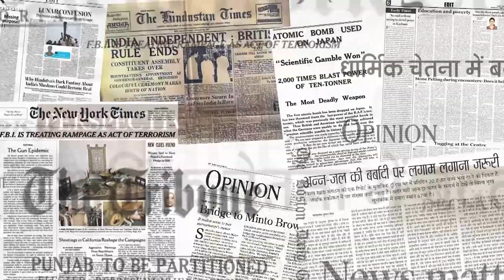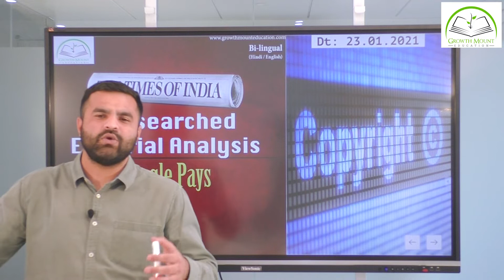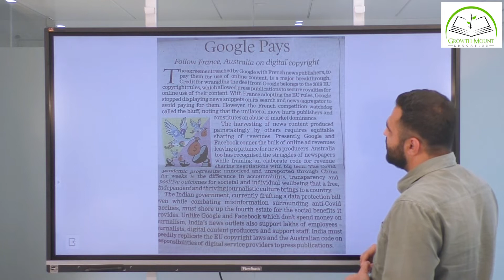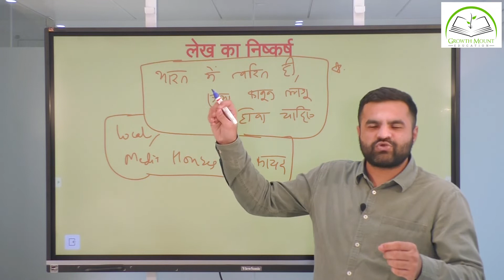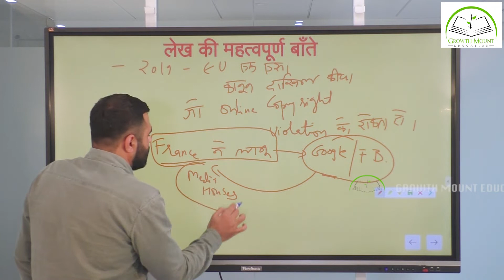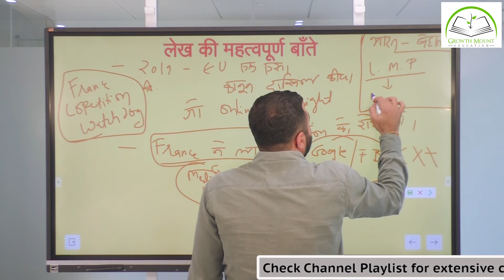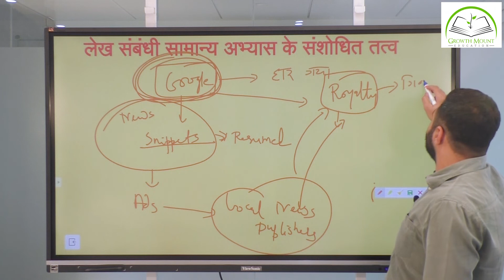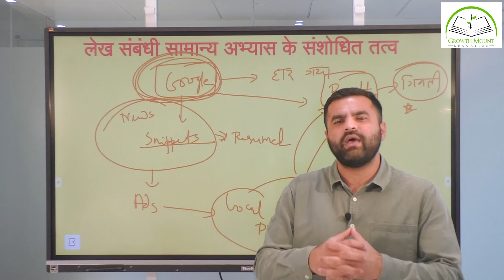Researched Editorial Analysis - Google Pays - TOI - Dt.23.01.21 by Dhruv Jani